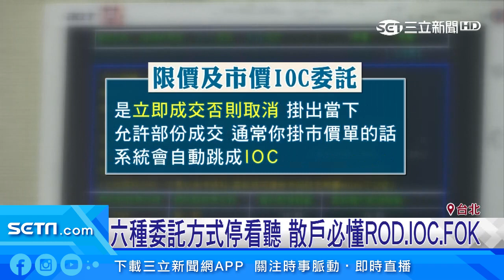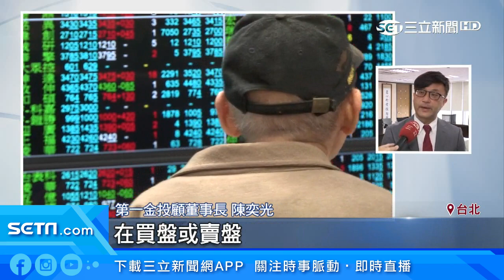證交所新制「逐筆交易」3月23日上路 網紅也秒懂｜三立iNEWS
台股交易又有新制即將上路！下周一3月23日起，盤中全面實施逐筆交易，為了提升效率，新增「限價委託修改價格」功能，投資人可以直接修改價格，不用再像現在，必須先刪除舊委託，再新增新價格的委託，全時段都可改價，盤中總共有6種委託方式，網紅教您熟悉新制。